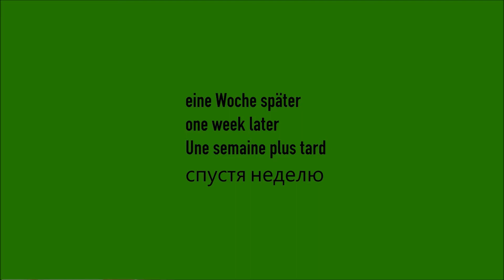Erdnüsse anbauen 1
▬▬▬▬▬▬▬▬▬Inhalt ▬▬▬▬▬▬▬▬▬
in diesem Video geht es darum wie ich Erdnüsse die ich aus Vogelfutter habe zum Keimen bringe und diese dann Topfe